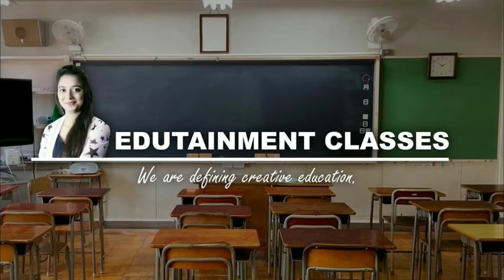English Conversation( Asking for Directions )